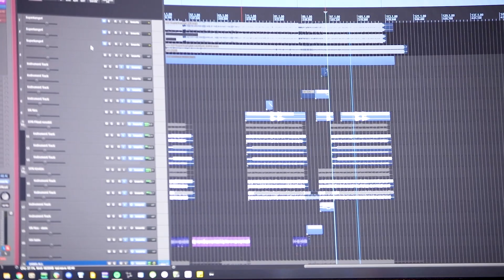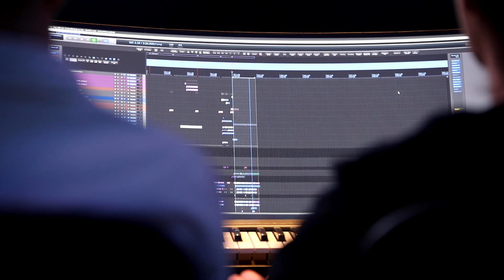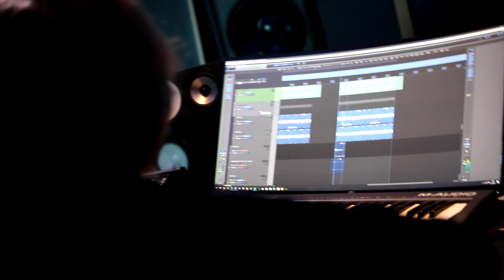Minidokk | Karl-Erik Taukari senisest karjäärist, võitlustest ja ka sülle sadanud võimalustest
Loometööd tehes peab tundma end igati vabalt ja mugavalt. Just nõnda piirideta hästi tundis ennast Karl-Erik Taukari bändikaaslane, kes vokaale salvestades maistest ahelatest vabaneda otsustas. Sky.ee “Minidokk” heidab pilgu Karl-Erik Taukari senisele karjäärile, loometöösse, võitlustesse ja ka sülle sadanud võimalustesse.